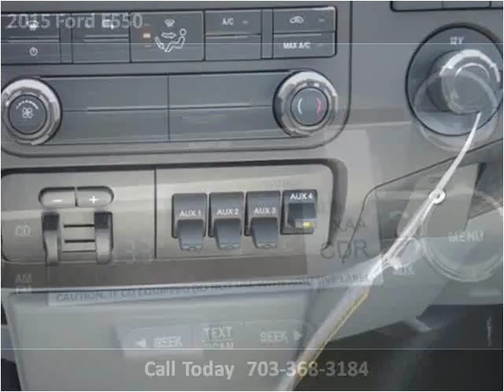2015 Ford F550 New Cars Manassas VA